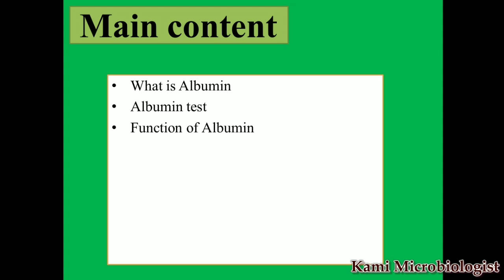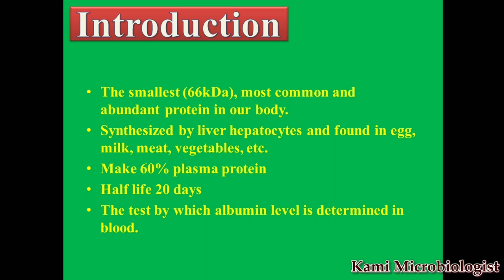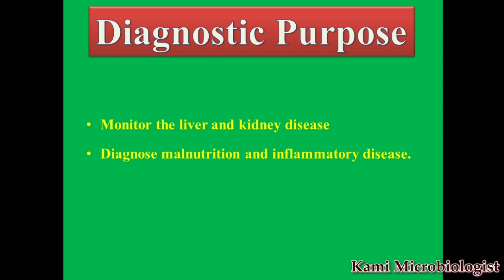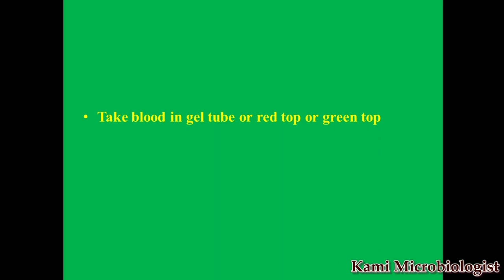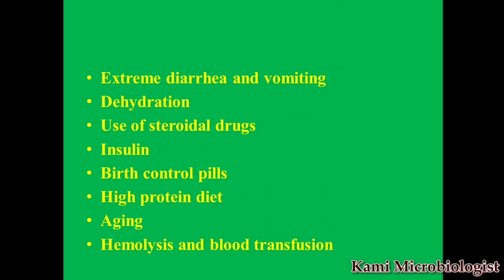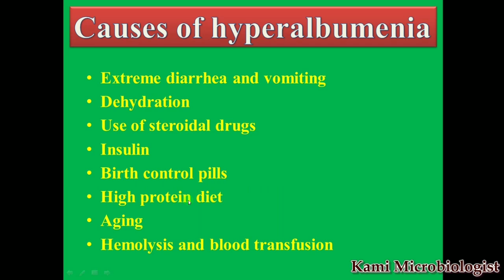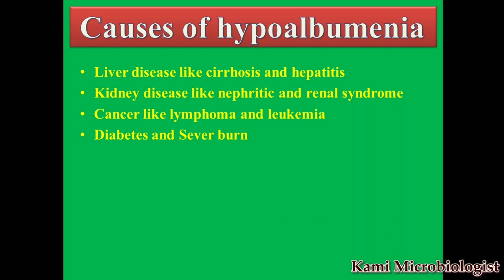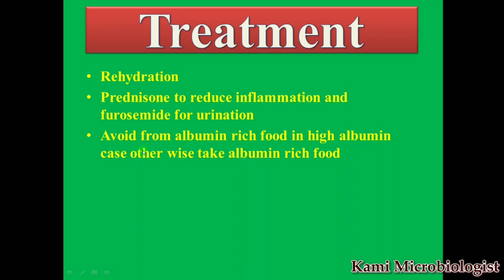Serum Albumin test: Introduction: Normal range: purpose: Procedure: High and Low causes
this is the video lecture regarded to clinical chemistry

in this video lecture we will explain serum Albumin test that is liver function test

1. Introduction serum Albumin test

2. what is serum Albumin

3. serum Albumin Test procedure

4. requirement of serum Albumin Test

5. Test Procedure serum Albumin Test

6. Main Causes of low and high serum Albumin Test

8. Normal range of albumin Test